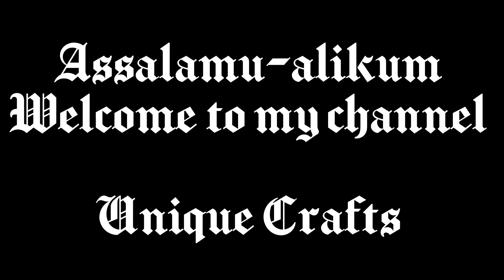20+ Unique sleeve design❤️❤️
Assalamu-alikum.

Here i'll show You some sleeve design.

Zajhakallah Khair.